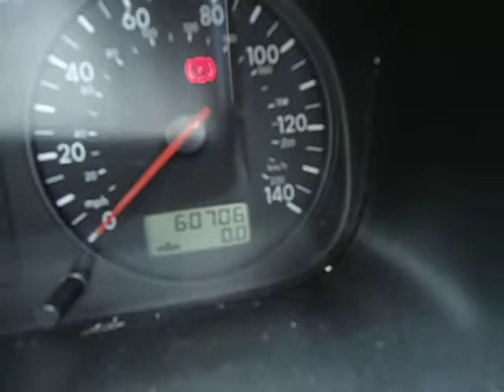2000 Volkswagen Transporter for sale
Wheelchair accessible Volkswagen transporter with 4 seats or can be mpv with 7 seats. Very for mileage for age and only 2 owners from new, first being Volkswagen group bicester then has been in our family since 2001, has always been very reliable we've never had any problems, its got good tyres all round and new spare. Always starts very well. Will come with a years MOT and just over a months tax. £4750